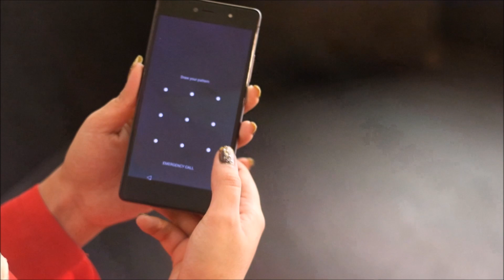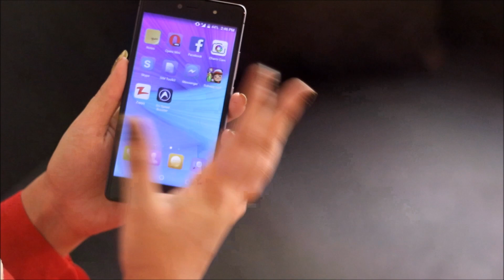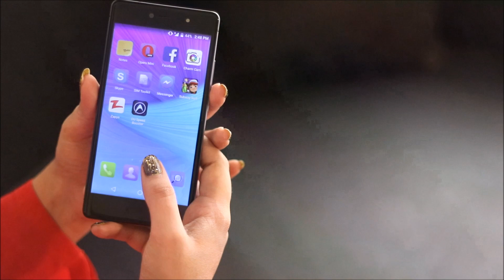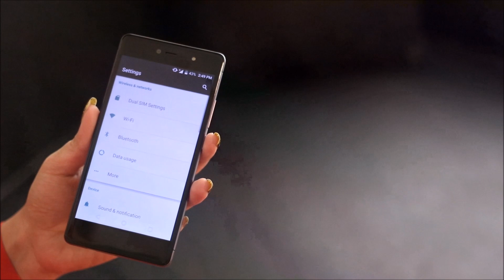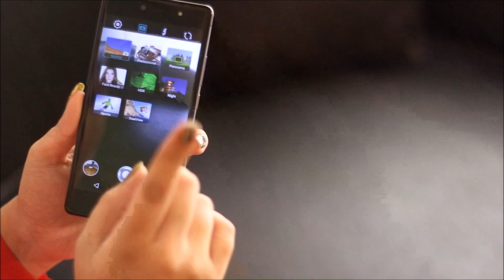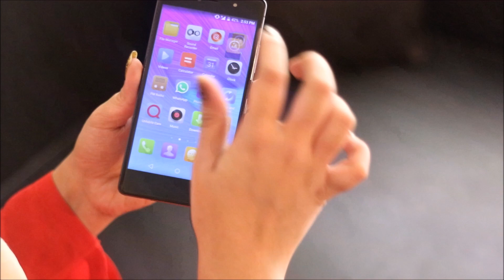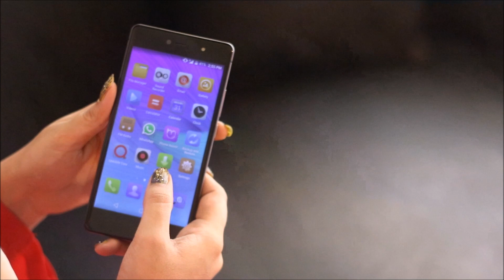Qmobile Noir Z10 Review | Smart Reviews by Kanwal